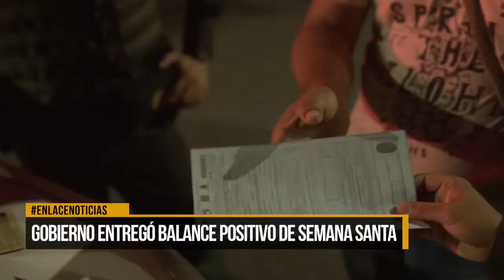Gobierno Distrital entregó balance positivo de Semana Santa